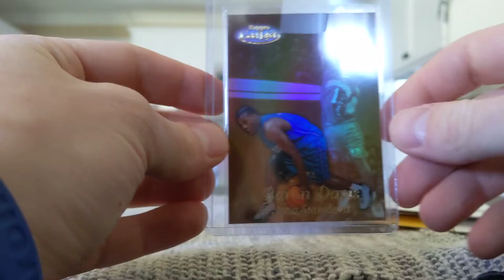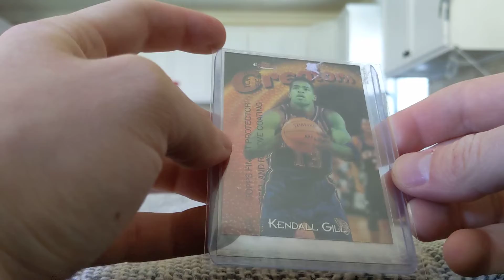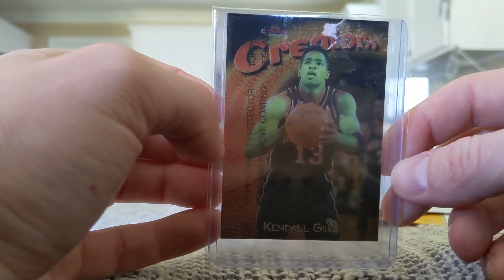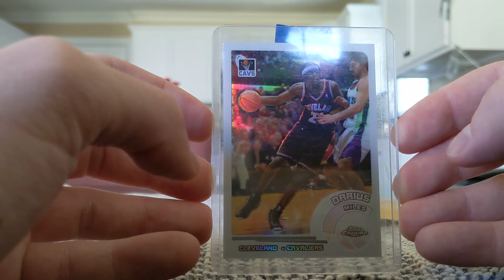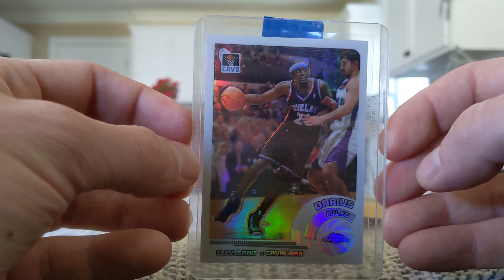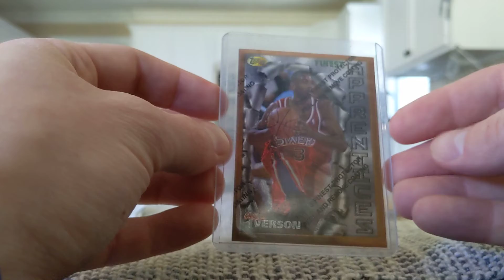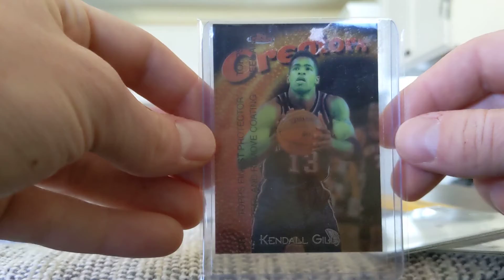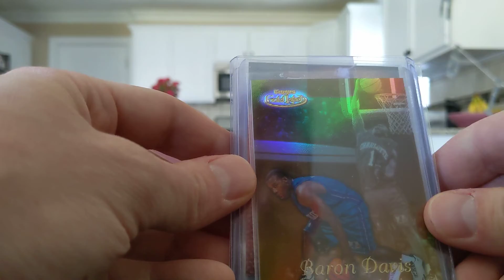only busting heaters, taking control of my fate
a mail day to redeem myself from poo